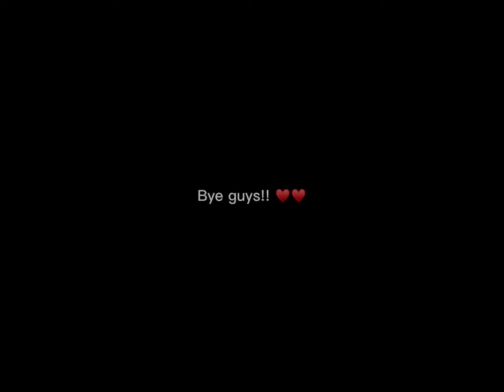Playing tower of math